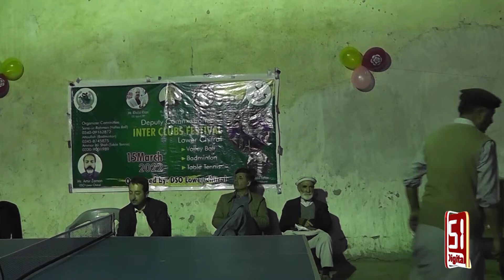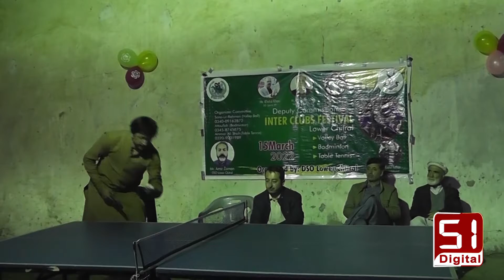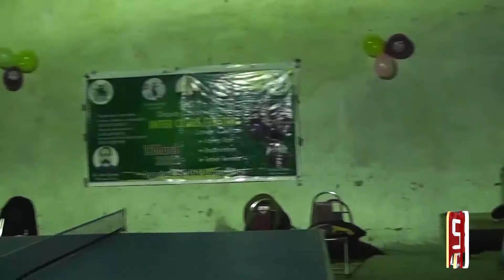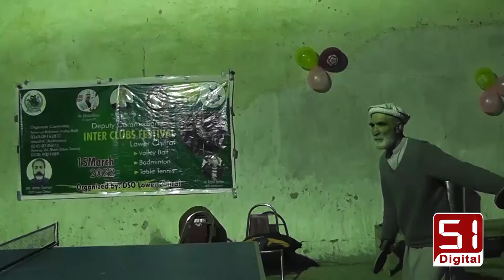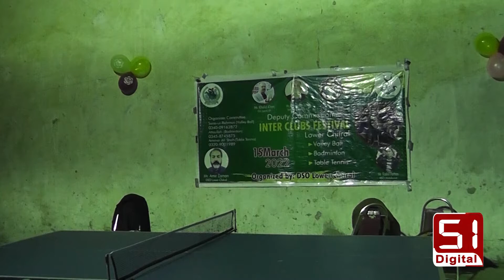People of Chitral are forced to play tennis in the hall set up for wheat stalls | Channel 51 Digital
Tennis is a racket sport that can be played individually against a single opponent (singles) or between two teams of two players each (doubles). Each player uses a tennis racket that is strung with cord to strike a hollow rubber ball covered with felt over or around a net and into the opponent's court. The object of the game is to manoeuvre the ball in such a way that the opponent is not able to play a valid return. The player who is unable to return the ball validly will not gain a point, while the opposite player will.[1][2]

Tennis is an Olympic sport and is played at all levels of society and at all ages. The sport can be played by anyone who can hold a racket, including wheelchair users. The modern game of tennis originated in Birmingham, England, in the late 19th century as lawn tennis.[3] It had close connections both to various field (lawn) games such as croquet and bowls as well as to the older racket sport today called real tennis.[4]

The rules of modern tennis have changed little since the 1890s. Two exceptions are that until 1961 the server had to keep one foot on the ground at all times,[5][6] and the adoption of the tiebreak in the 1970s.[7] A recent addition to professional tennis has been the adoption of electronic review technology coupled with a point-challenge system, which allows a player to contest the line call of a point, a system known as Hawk-Eye.[8][9]

Tennis is played by millions of recreational players and is also a popular worldwide spectator sport.[10] The four Grand Slam tournaments (also referred to as the Majors) are especially popular: the Australian Open played on hard courts, the French Open played on red clay courts, Wimbledon played on grass courts, and the US Open also played on hard courts.Historians believe that the game's ancient origin lay in 12th century northern France, where a ball was struck with the palm of the hand.[12] Louis X of France was a keen player of jeu de paume ("game of the palm"), which evolved into real tennis, and became notable as the first person to construct indoor tennis courts in the modern style. Louis was unhappy with playing tennis outdoors and accordingly had indoor, enclosed courts made in Paris "around the end of the 13th century".[13] In due course this design spread across royal palaces all over Europe.[13] In June 1316 at Vincennes, Val-de-Marne, and following a particularly exhausting game, Louis drank a large quantity of cooled wine and subsequently died of either pneumonia or pleurisy, although there was also suspicion of poisoning.[14] Because of the contemporary accounts of his death, Louis X is history's first tennis player known by name.[14] Another of the early enthusiasts of the game was King Charles V of France, who had a court set up at the Louvre Palace.[15]

It was not until the 16th century that rackets came into use and the game began to be called "tennis", from the French term tenez, which can be translated as "hold!", "receive!" or "take!", an interjection used as a call from the server to his opponent.[16] It was popular in England and France, although the game was only played indoors, where the ball could be hit off the wall. Henry VIII of England was a big fan of this game, which is now known as real tennis